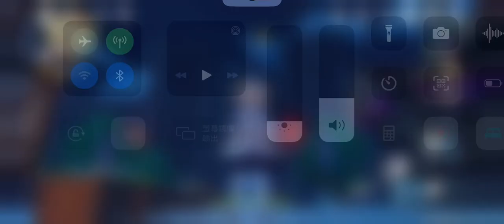芭芭拉滑翔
可見內褲痕